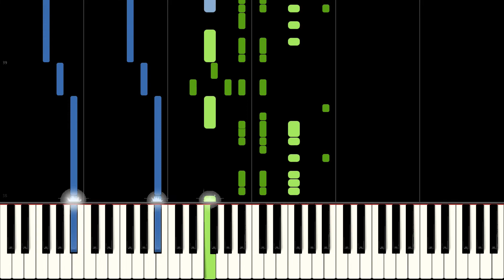Kami-sama no Iu Tōri - Tatami Galaxy ED [Piano]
A remarkable ending to be sure and a beautiful as well.
Tatami Galaxy is set far from mainstream and so is this ED